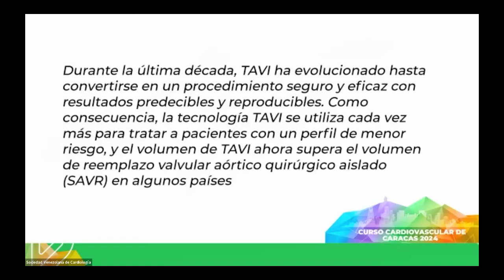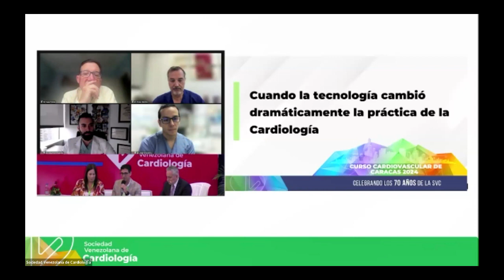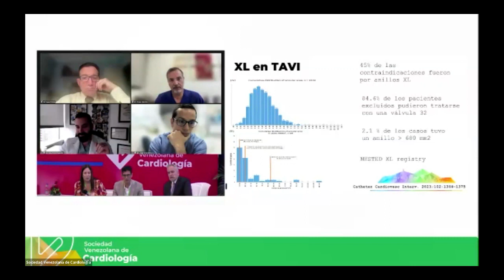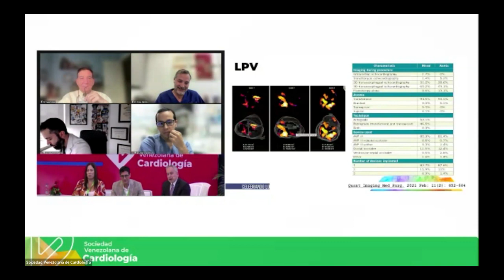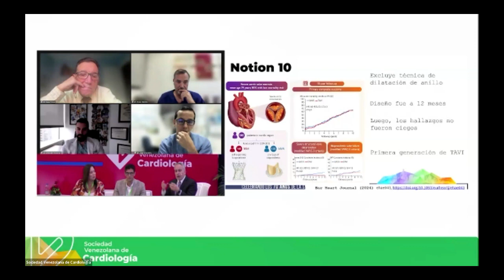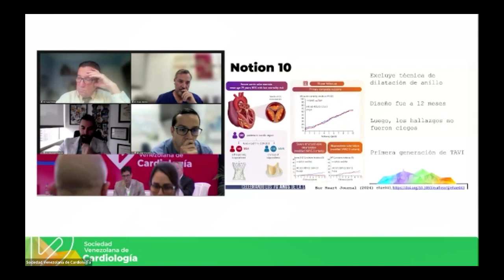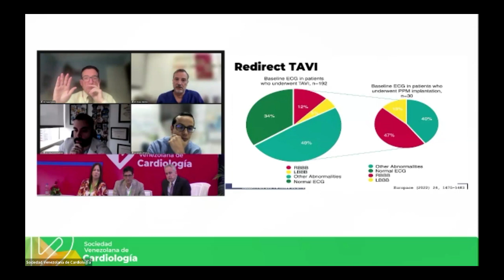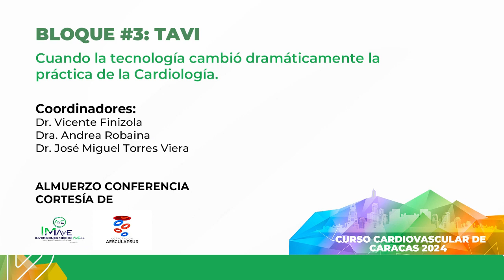Curso Cardiovascular de Caracas 2024. TAVI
En celebración a los 70 años de nuestra Sociedad Venezolana de Cardiología el 3C recibimos a más de 40 invitados internacionales de forma online.

Con grandes encuentros de equipos multidisciplinarios en cardiología.